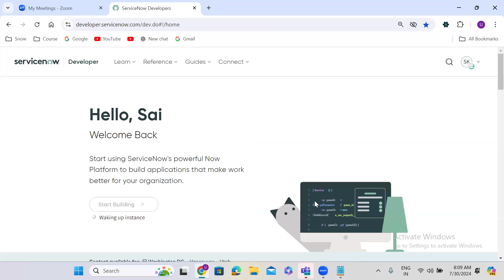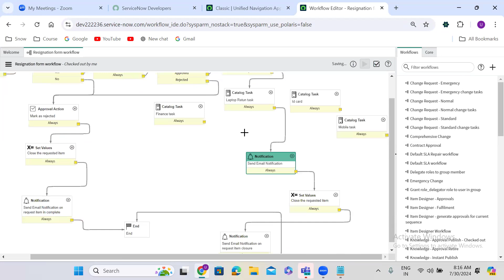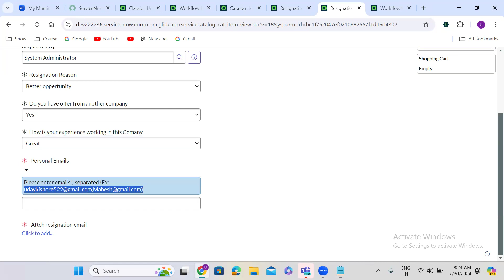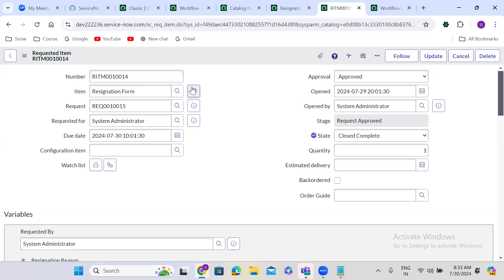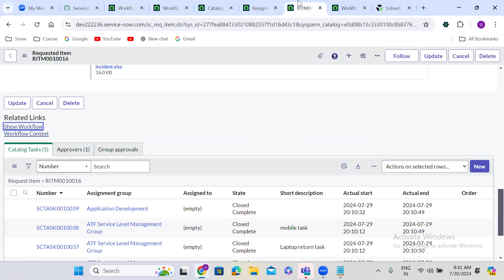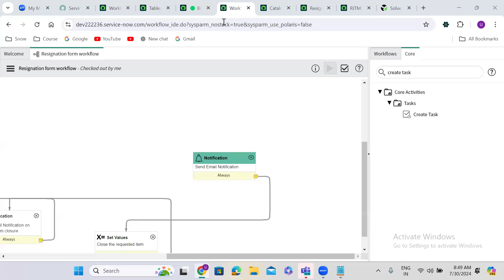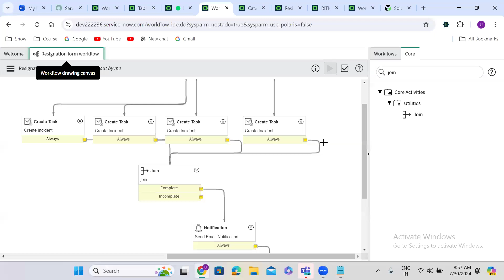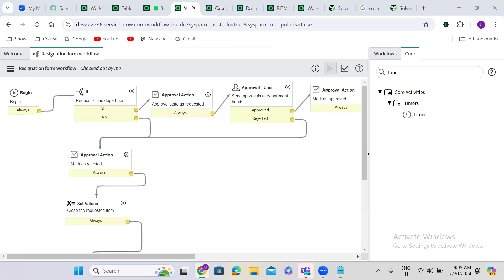ServiceNow workflow part 2 explained in detail by Uday Gadiparthi .Contact us at 6304422358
Reach out us on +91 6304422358 for complete training!! Explore SERVICENOW UDEMY COURSES -- YOUR RATING IS TRULY APPRECIATED!!

UCS InfoTech offers best ServiceNow training across Globe both online and offline.UCS is the best servicenow training institute in Hyderabad We take corporate trainings across the globe. Uday Consultancy Services is one of the leading IT courses training provider with complete 100% placement guarantee program.